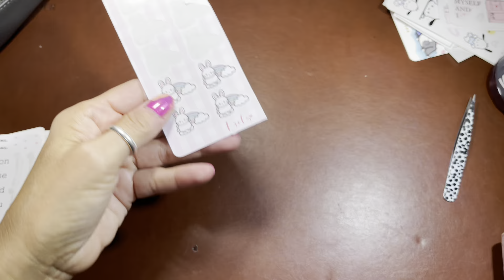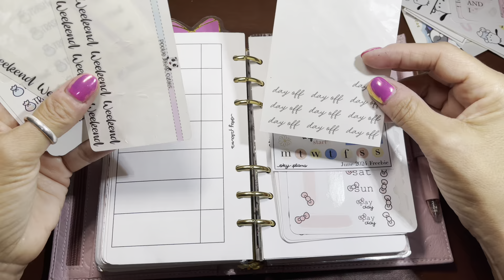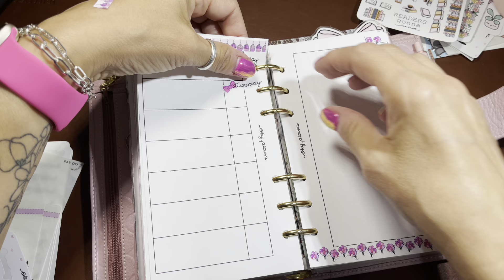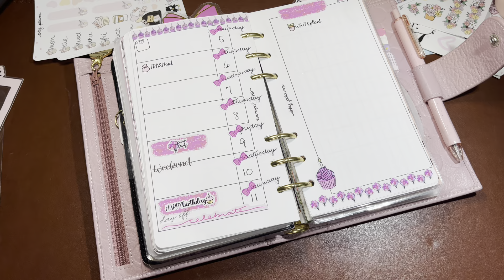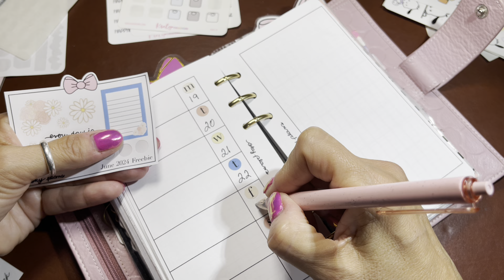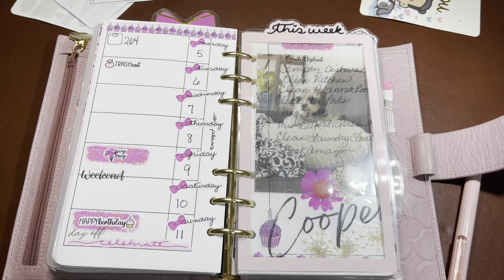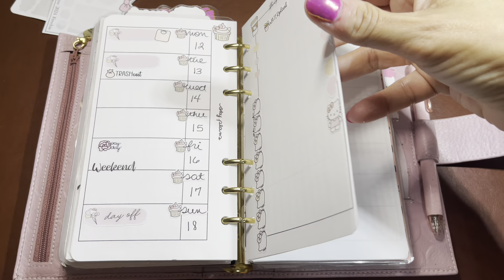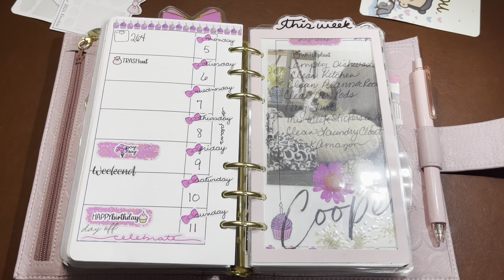August Weeklies In My Personal Rings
This video is not intended for children 13 years or younger.

Lauren’s Plans (code Nessie20)

Kung Foo Sticker

Fabulously Planned
Small reusable sticker book and pooh sticker. (code ROBIN15 to save 15% on any size order!)

Letter stencils

Paper Starfish (where I buy my inserts)

Kathie's Planning (Stencils)

Pookie Bear Cuties (mention me for my freebie)
*Also you can contact her directly on Instagram if you are interested in Scentsy.

Busy Bee Planners (code Beehive20 and mention Nessie)

Here are the things I mentioned from Amazon.  Thank you.

The Fan!

The Hydro Flask

A direct link to my storefront on Amazon with ALL of my favorite things.